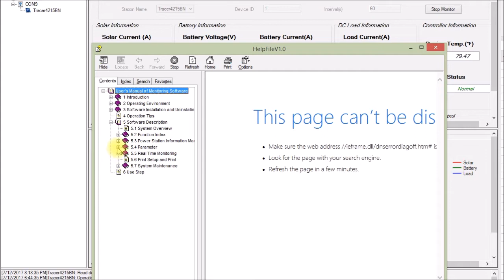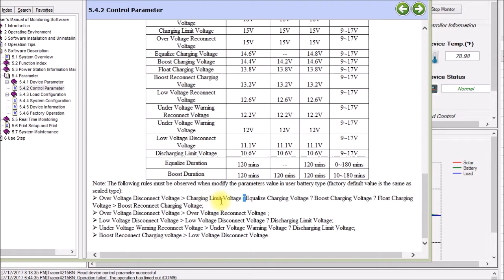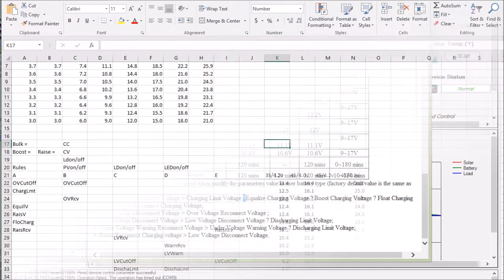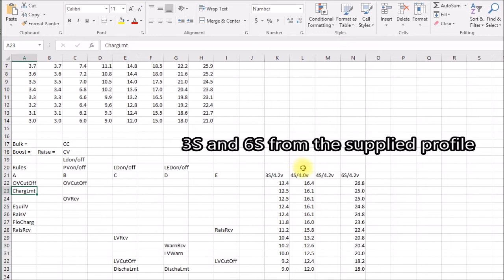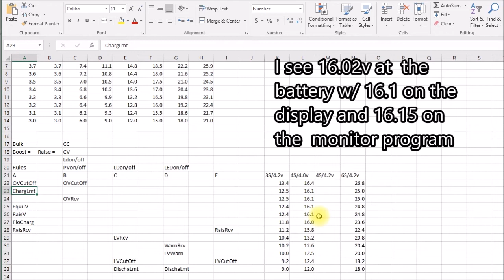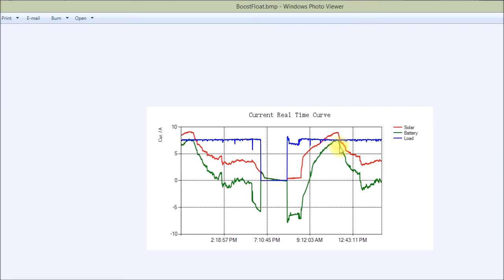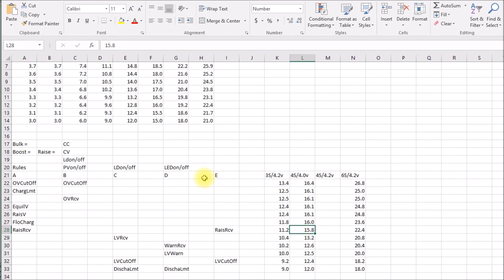EPSolar 4215BN Charging 4S/16Volt Li-Ion Battery, Part 2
Working out the charging and battery protection parameters for the MPPT solar charge controller.

This information should apply to all the EPSolar designed charge controllers with a "User" battery type setting.  There are 12 voltages and 2 time duration settings that can be user specified.

I set the battery type to "User", the temperature compensation to "0", the voltage level to the default "Auto" setting and the capacity to the AH of my battery bank.  I think the AH (or C) setting determines the target float charge current, roughly 0.01C.

The over voltage cutoff needs to be a few tenths above the charging voltage limit as that charging limit can be exceeded briefly.  I set all the charging voltages the same with float 0.1v less.  I see about 0.1v difference between what the controller displays and what the battery voltage is, so I bumped all the voltages up that much, YMMV.

Settings.txt file for 4S/16V:
BatType: 0
BatCap: 33
TempComp: 0
OVCutOff: 16.40
ChargLmt: 16.10
OVRcv: 16.10
EquilV: 16.10
RaisV: 16.10
FloCharg: 16.00
RaisRcv: 15.80
LVRcv: 13.20
WarnRcv: 12.60
LVWarn: 12.50
LVCutOff: 12.40
DischaLmt: 12.00
RatedLv: -1
EquilDur: 0
RaisDur: 120
BatDisch: 30
BatCharg: 100
ChargMode: 0

Note, that if you're setting these parameters via the MT-50 display, you may find some of the parameters limiting the parameter you're wanting to change may not show up until later in the setting sequence, since you have to step through those settings in order.  You'll see an error message "PARA.ERROR" if this is the case.  As such, you may need to make a few passes through those settings, skipping over the setting that gives you the error, until you can change the later setting enough to allow for the change you want to make.

This is not specific to any one type of battery.  While this video is about settings for a 4S Li-Ion battery pack, it applies for all types of batteries for which you want to set up a custom USER battery charging profile.

Intro:
Louisiana Fairytale by Austin Rogers